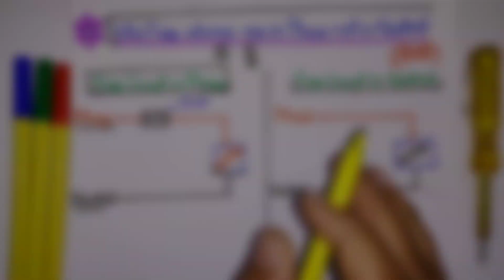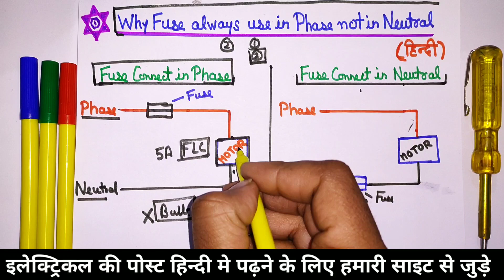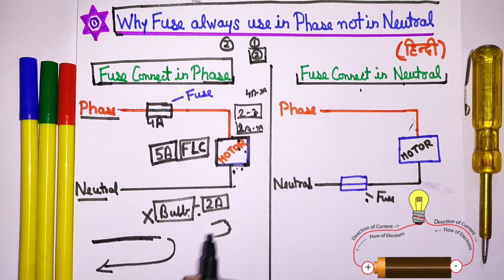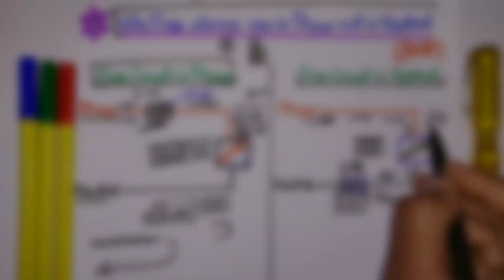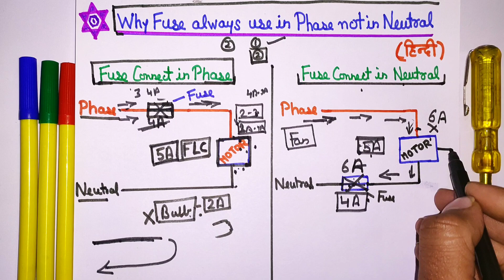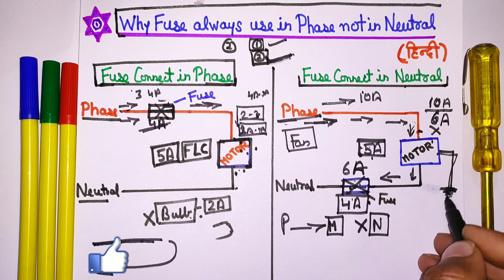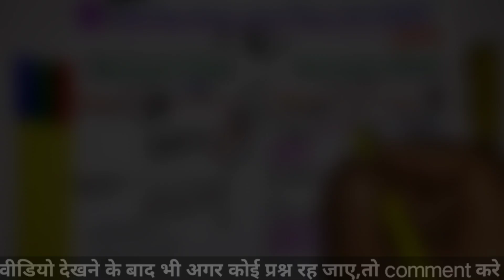Why Fuse always use in Phase Wire not in Neutral - Electrician Interview Questions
why is fuse always connected to live wire - electric fuse is connected with which wire - electrician interview questions - Electrical Dost

Dosto Aaj Ki Is Video Me Maine Aapko maine aapko electrical mai fuse ko hmesa phase wire mai hi lgaya jata hai neutral mai kyu nahi btane ki kosis ki Hai Or Kuch tips jaise Which wire is connected to the fuse hindi, Can you fuse a neutral, difference between Fuse and MCB, electrical engineering important facts, electrical interview, industries work and Electrical interview questions answers Share Kiya Hai Umeed Hai Aapko Ye Video Bahut Pasnd Aayegi (hindi)

Queries Solved:
1) Where do you put a fuse
2) function of a fuse
3) electrical engineering in hindi
4) Electrical Engineering (Industrial works)
5) How do electric fuses work?
6) electrical formula hindi
7) Why is a fuse important hindi
8) all about electrical study
9) Advantages of an Electrical Fuse
10) electrical interview questions in hindi